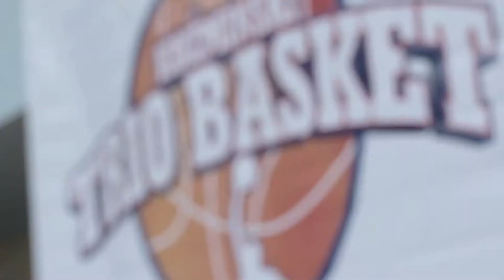Rozdanie nagród Koźmiński Trio Basket 2014 2